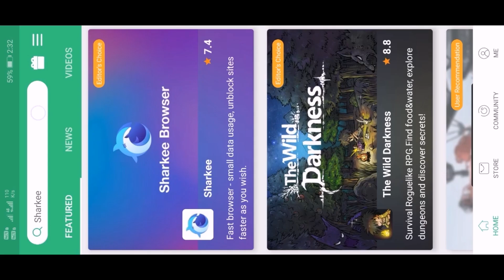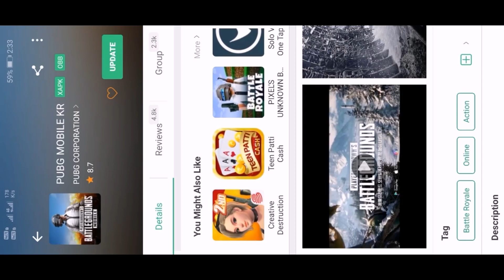How To Update Pubg Mobile 1.1 New Update 😍 | How To Update Pubg Global & Kr Version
how to update pubg after ban,
how to update pubg lite after ban,
how to update pubg lite,
how to update pubg after ban ios,
how to update pubg in ios,pubg update kaise kare,
how to update pubg kr,
how to update pubg mobile,
how to update pubg after ban tamil,
how to update pubg after ban in iphone,
how to update pubg after ban in android